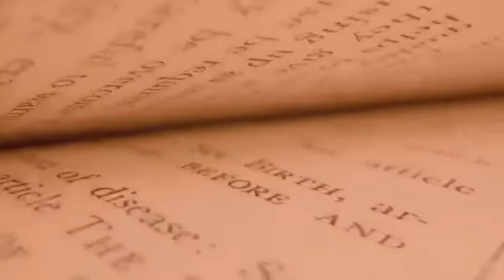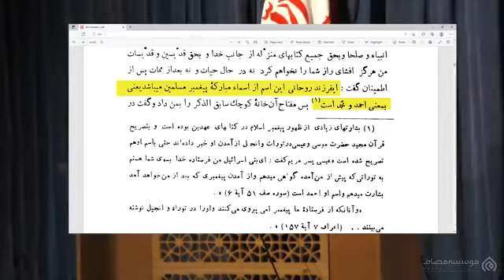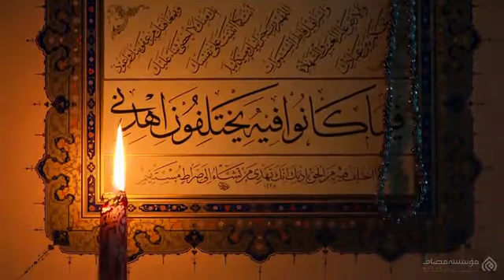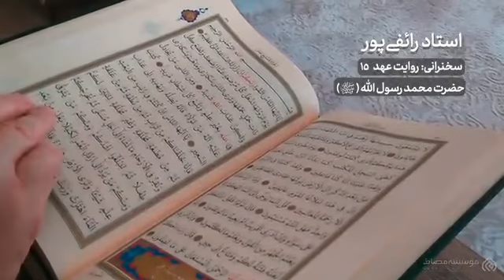کلیپ استاد رائفی‌پور 📁 «فخرالاسلام»🔸داستان جالب شیعه شدن یک کشیش مسیحی